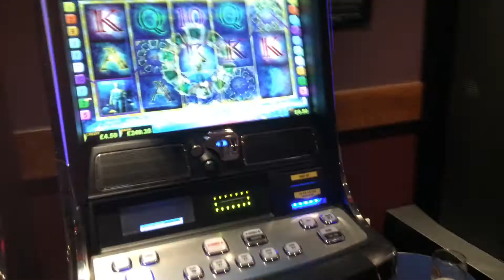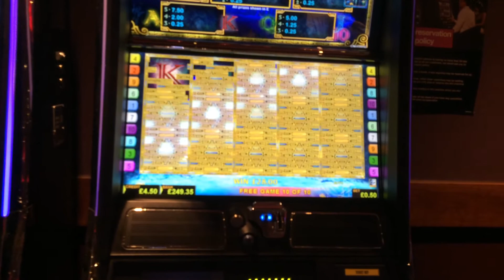SLOT BONUS | Lord of the Ocean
Free Spins bonus on Novomatic's Lord of the Ocean, filmed at Grosvenor Casino, Bristol